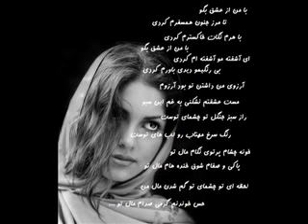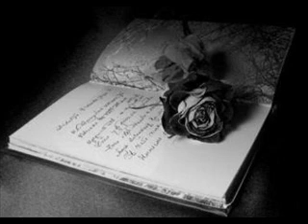الهه،دلم شکسته Elahe,Delam Shekasteh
ترانه بسیار زیبای دلم شکسته با صدای الهه.